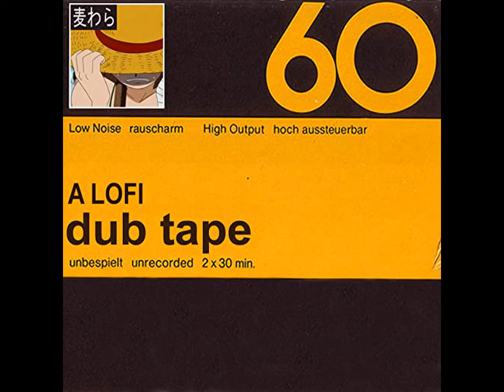Mugiwara - A LoFi Dub Tape (Full EP)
Tracklist

1. One Time 0:00
2. Double Team 2:56
3. Waiting for the Third Time... 6:48
4. Quad Flip 9:34
5. The Half of Ten 14:22